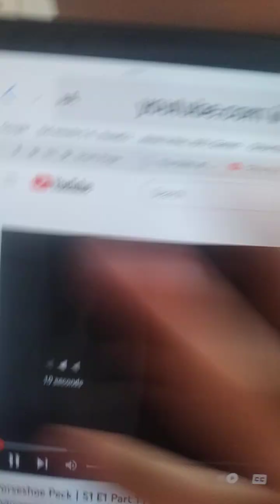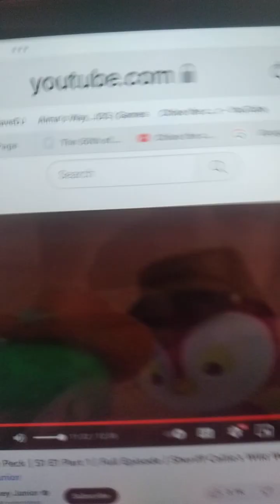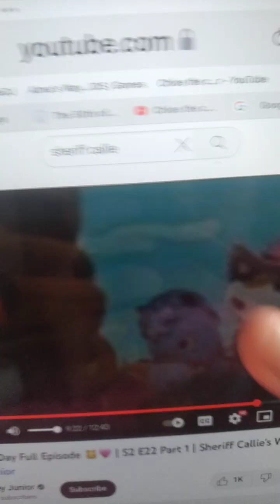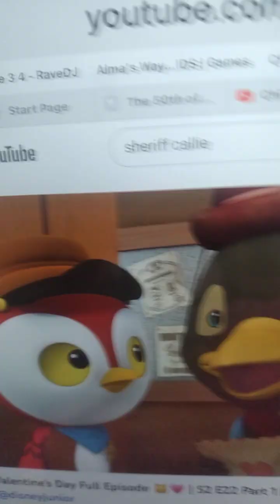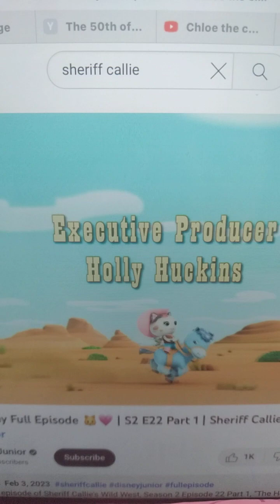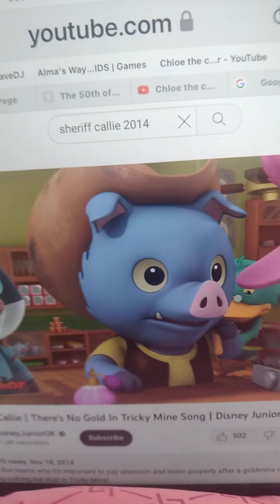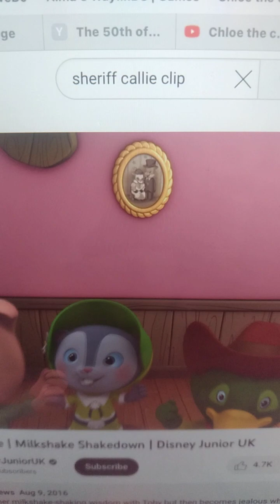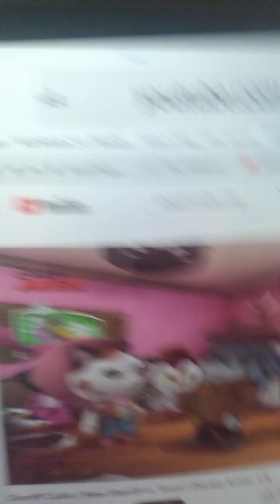Sheriff callie's wild west clip